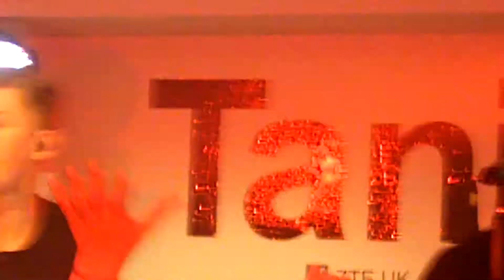Professor Green - Read All About It @ Supperclub London [HD]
Professor Green - Read All About It @ Supperclub London
18/01/2009